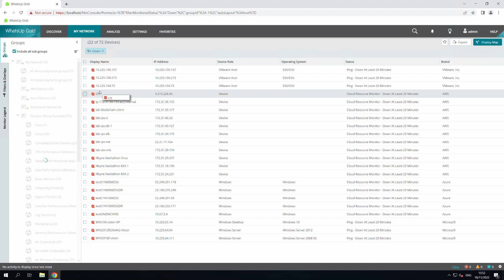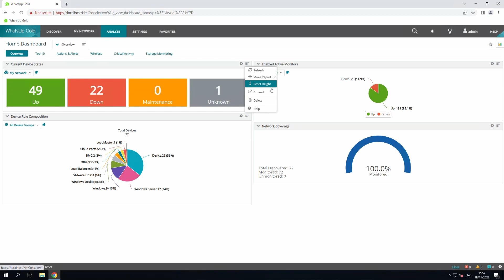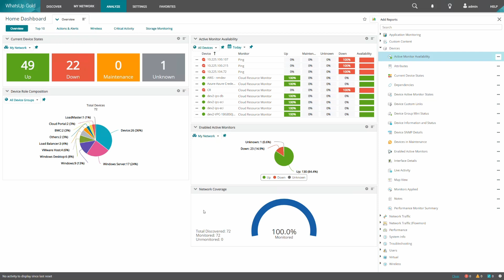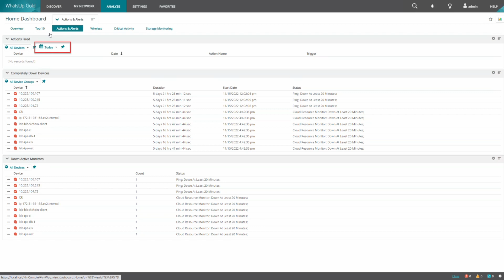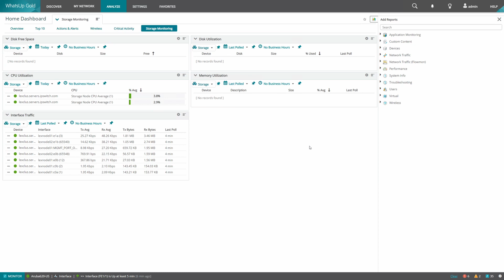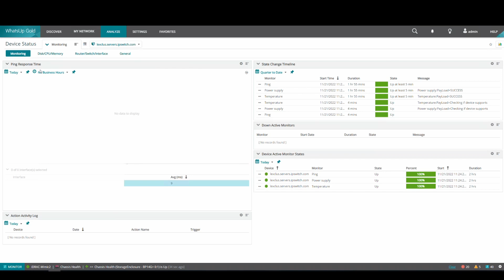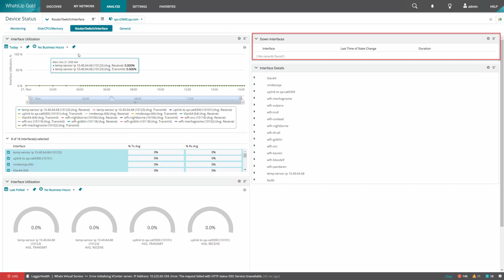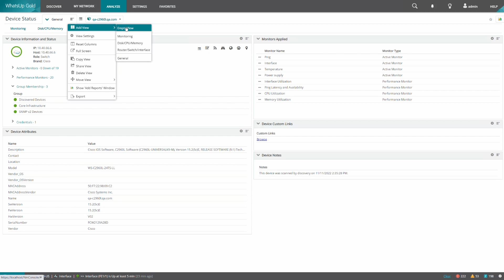How to Create and Modify Dashboard Reports in WhatsUp Gold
Dashboards are a key monitoring element in WhatsUp Gold. This video will help you to get started with the existing dashboards and with creating and modifying your custom views.

✅ For all your Community news, technical content, and access to all things WhatsUp Gold check out our Community Hub. You'll also find our Forum for questions about our platform and sharing with other Community users.